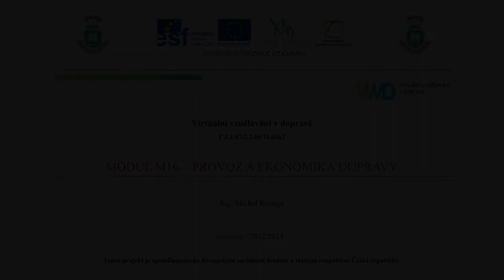M16 Video 1 - Intro